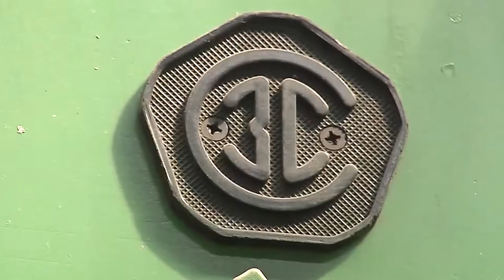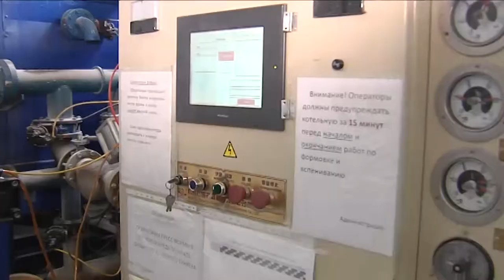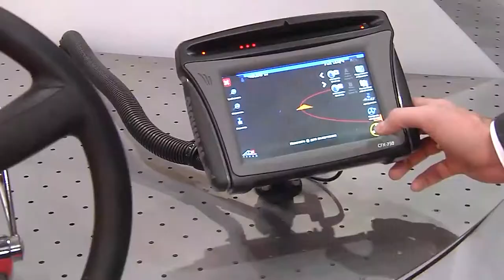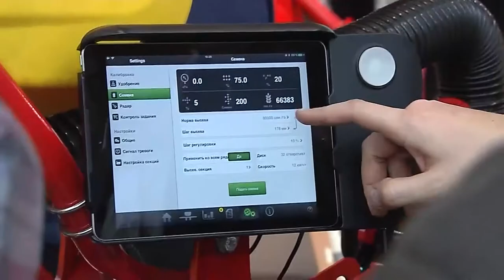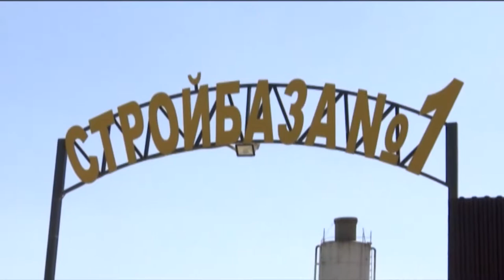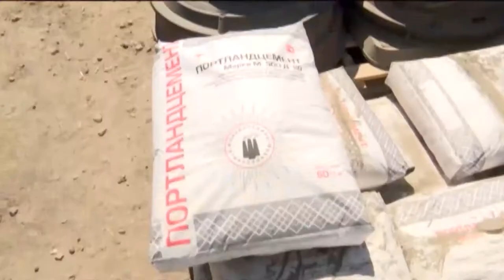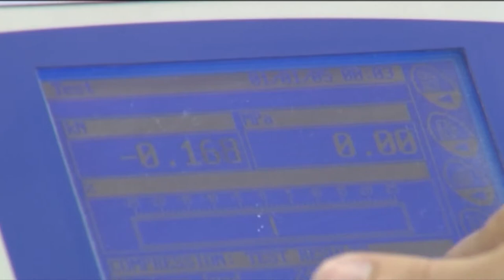Программа "В курсе". Промышленность в Краснодарском крае (Эфкате РЕН ТВ Сочи)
Промышленный комплекс Краснодарского края включает более 7 тысяч предприятий металлургии, машиностроения, химического комплекса, легкой и стекольной промышленности, деревообрабатывающих и мебельных производств, производителей целлюлозно-бумажных изделий, предприятий строительных материалов. В этих компаниях сегодня трудится порядка 80 тысяч человек.

Промышленное производство – ключевая отрасль экономики Кубани, локомотив ее инновационного развития. В этом году в планах департамента промышленности Краснодарского края - увеличить объем промышленного производства до 4,5% по сравнению с прошлым годом. Крупыне промышленные предприятия сегодня расположены в Новороссийске, Тимашевском районе, Армавире, Тихорецке, Кущевском районе.